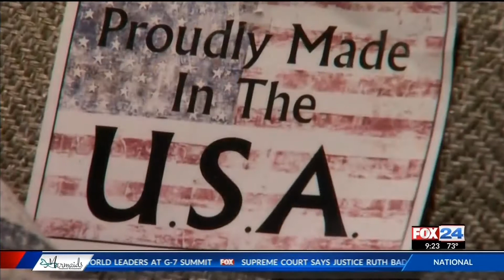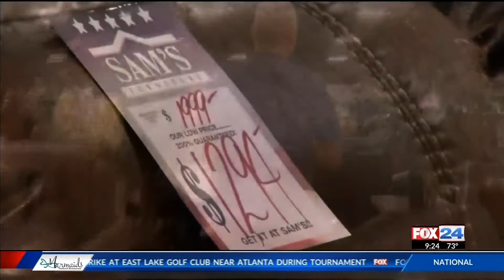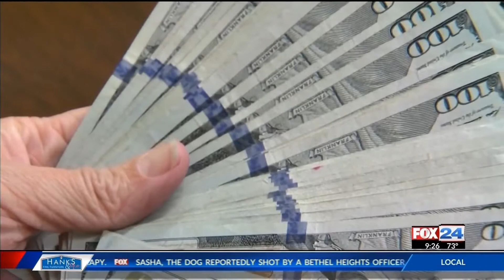Trade War impacts to your wallet KFTA